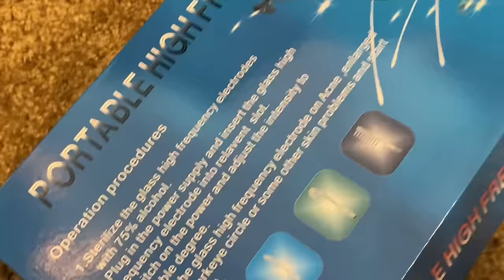Weekly ASMR Vlog Envelope Cash Stuffing Skin Care And Laundry Folding